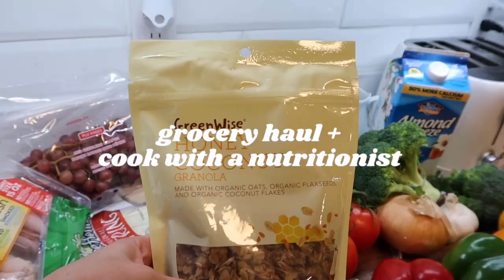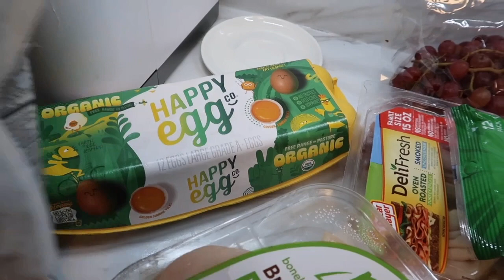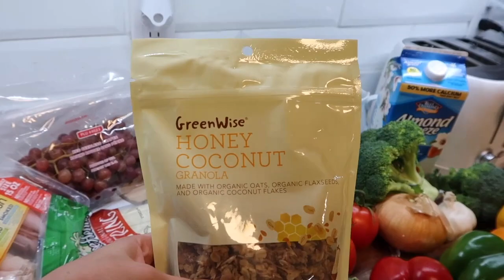GROCERY HAUL + MEAL PREP WITH A NUTRITIONIST | healthy, balanced, & affordable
Hey, friend! Today's video I'm taking you inside my kitchen and showing you what I get at the grocery store to make healthy, balanced meals all week along. We also do a little cooking ;)

RECIPE IN VIDEO:
Creamy Parmesan Shrimp (?? just made up a name haha)
1 pound of shrimp (extra large)
salt + pepper + pinch of old bay
5-6 garlic cloves (pressed)
1 tbsp. olive or avocado oil + 1/2 tbsp unsalted butter
1/3 cup chicken broth (can also use white wine if you fancy)
1/2 cup light cream, half/half, or coconut milk
1/4 - 1/2 cup freshly grated parm (use more or less depending on your preference)
1-2 zucchini’s for spiraling (can also make a pasta/rice and steam a few veggies on the side)

DIRECTIONS
Warm pan over medium heat
Add 1-2 tbsp olive oil and heat
Season shrimp then cook for 1-3 minutes on each side
Remove
Add 1/2 tbsp. butter and lightly scrap pan to remove anything stuck
Add garlic (cook until fragrant)
Add broth/white wine
Reduce by half
Add cream
Add parmesan
Simmer 4-6 minutes, stirring here and there.
Add shrimp + garnish with parsley
Spiral your zucchini or steam your veggies and you're all done!